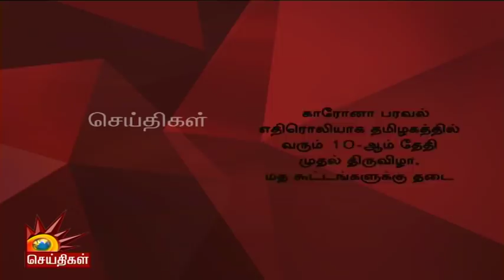தமிழகத்தில் வரும் 10-ம் தேதி முதல் திருவிழா, மதம் சார்ந்த கூட்டங்களுக்கு தடை! | TN Restrictions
BREAKING : கொரோனா பரவலை தடுக்க தமிழகத்தில் வரும் 10ம் தேதி முதல் திருவிழா, மதம் சார்ந்த கூட்டங்களுக்கு தடை

அனைத்து திரையரங்குகளும் 50% இருக்கைகளை மட்டும் பயன்படுத்தி செயல்பட அனுமதி

திருமண விழாக்களில் 100 பேருக்கு மிகாமல் மட்டுமே பங்கேற்க வேண்டும்
- தமிழக அரசு